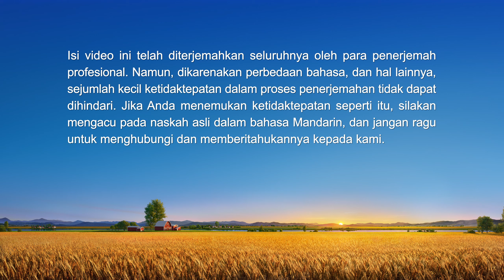Kesaksian Rohani - Penderitaan Abadi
Tokoh utama adalah seorang pemimpin gereja yang telah menyerahkan segalanya untuk mengorbankan dirinya bagi Tuhan sejak menjadi orang percaya. Dia telah mampu menderita dan membayar harga dalam tugasnya, dan dia tidak mundur dalam menghadapi cobaan, jadi dia menganggap dirinya sebagai orang yang setia kepada Tuhan. Suatu hari, dia ditangkap oleh polisi PKT di tengah pertemuan, dan ketika polisi berusaha memaksanya untuk membocorkan informasi tentang keberadaan para pemimpin dan keuangan gereja, menyiksanya dengan sangat kejam, dalam penderitaan dan kelemahannya yang ekstrem, dia menyerah kepada Iblis dan mengkhianati dua tuan rumah gereja. Dia terus-menerus hidup dalam penderitaan dan menyesali tindakannya setelah itu, dan itu meninggalkan bekas luka emosional yang permanen dalam dirinya. Kegagalan ini membuatnya merasakan watak benar Tuhan yang tidak tersinggung, dan dia mulai menyadari bahwa jika seseorang tidak mengejar kebenaran atau memiliki dasar firman Tuhan dalam kepercayaan mereka, dan tanpa kepercayaan yang sejati kepada Tuhan, mereka lebih cenderung tersandung dan jatuh ketika diperhadapkan dengan kesulitan dan ujian …